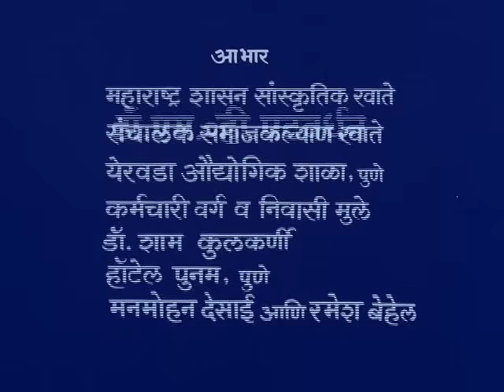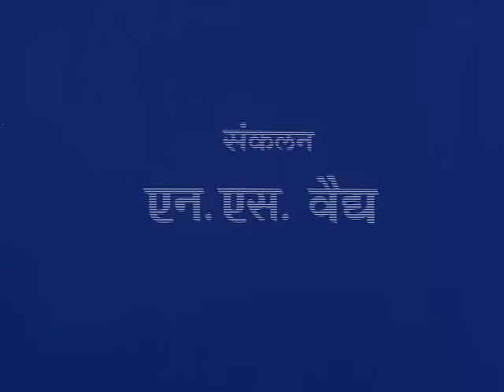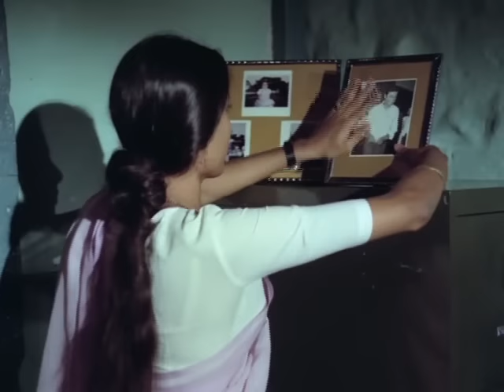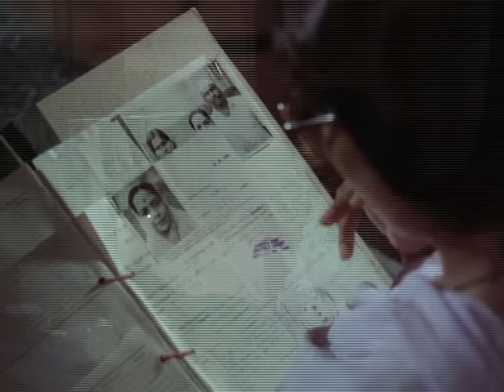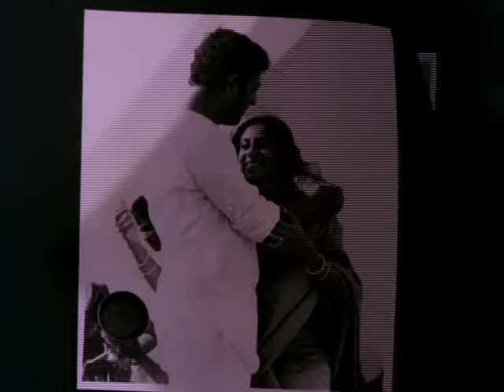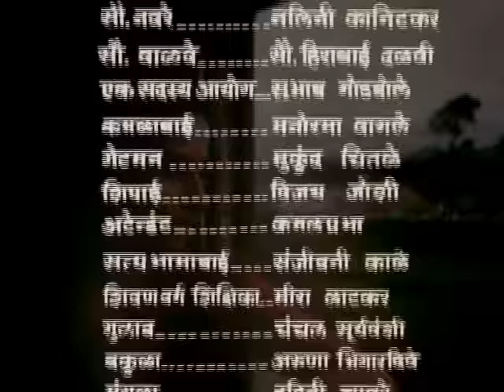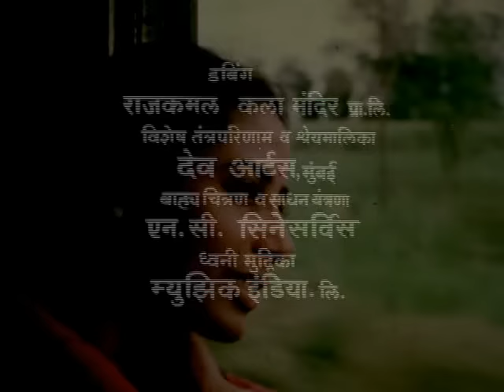उंबरठा Umbartha( English: The Doorstep) I 1982 I Jabbar Patel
Directed by Jabbar Patel
Produced by Jabbar Patel, D. V. Rao
Written by Vijay Tendulkar
Vasant Dev (dialogue)
Screenplay by Vijay Tendulkar
Based on Marathi novel Beghar by Shanta Nisal
Ravindra Sathe (background score)
Cinematography: Rajan Kinagi
Edited by: N. S. Vaidya

SYNOPSIS:
Sulabha Mahajan (played by Smita Patil) is a woman who dreams to step out of the four walls of the house, assume greater responsibility as a citizen and play an important role in shaping the society. She has passion to do something constructive for the abused, assaulted, neglected and traumatized womenfolk of the society she lives in. She gets a job offer as Superintendent of a Women's Reformatory Home in a remote town of Sangamwadi. The job offer raises objections from her lawyer husband Subhash (played by Girish Karnad) and conservative mother-in-law who refuse to understand her need to move to the town and work for rehabilitation of the women. But her sister-in-law supports her by offering help in looking after her young daughter Rani. Determined Sulabha then goes ahead with her dream job.

She meets various challenges in her new endeavor. She starts with bringing discipline in the Home and also discovers frauds that take place there. But she is not helped by the managing committee which is filled with selfish and careless people. She hence decides to take steps against their sanction. She starts some classes to educate willing women and also marries off one of the inmates in order to give a new start to her life. She discovers how a local MLA Bane has been regularly using the inmates of the home to satisfy his sexual needs. Two of the inmates decide to run away but are forcefully brought back to the home. They both commit suicide by burning themselves. Sulabha is then questioned by committee and newspapers for her improper control on the home. An administrative enquiry is set up against her. It is then that she decides to resign and give up all her work and return home.

When she returns to her home she is happily welcomed by her sister-in-law but not so much by her daughter and mother-in-law. She then comes to know that her husband Subhash has been involved with another woman in her absence. His betrayal changes her mind and she again sets off to follow her dream work.

Smita Patil as Sulabha Mahajan
Girish Karnad as Advocate Subhash Mahajan
Shrikant Moghe as Dr. Mohan Mahajan (Subhash's elder brother)
Ashalata Wabgaonkar as Maya Mahajan (Mohan's wife)
Kusum Kulkarni as Mrs. Mahajan (Sulabha's mother-in-law)
Purnima Ganu as Rani
Radha Karnad as young Rani
Satish Alekar as Walimbe (principal)
Mukund Chitale as Gate-man
Surekha Divakar as Farida
Daya Dongre as Chairman Sheela Samson
Ravi Patwardhan as MLA Bane
Vijay Joshi as Peon
Jayamala Kale as Sugandha
Sandhya Kale as Heera, Clerk / Typist
Swaroopa Khopikar as Utpala Joshi
Manorama Wagle as Warden of Reformatory Home

Release date: 1982
Country: India
Language: Marathi with English Subtitles(CC)